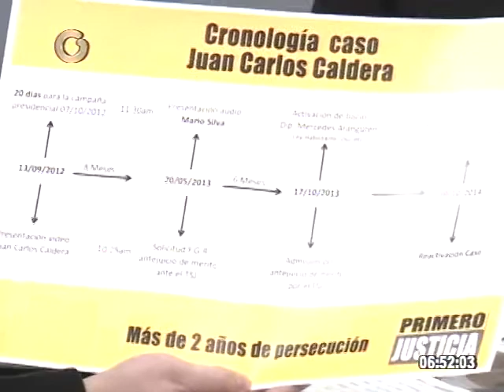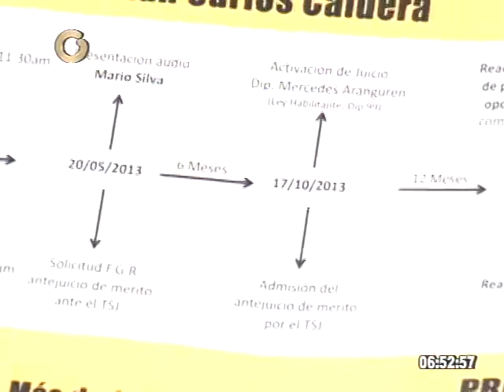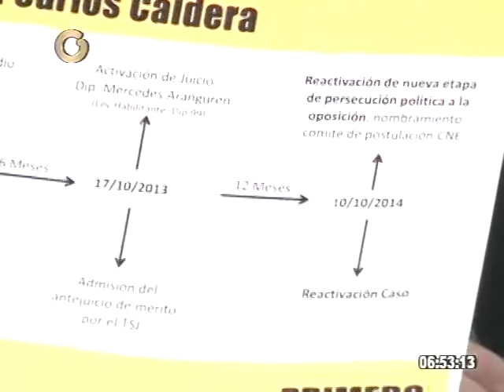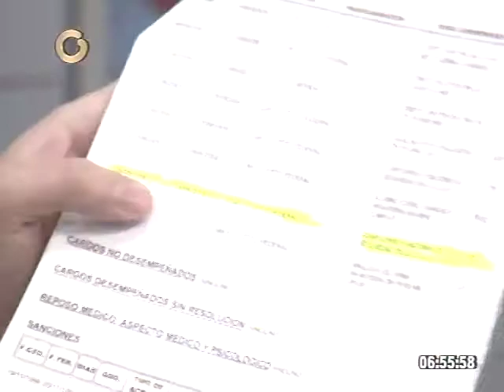Juan Carlos Caldera denuncia “persecución política”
La sala penal del TSJ fijó para este jueves 23 de octubre una audiencia oral pública al diputado Juan Carlos Caldera, quien consideró que este caso se retoma luego de dos años como parte de una “persecución política” para allanarle la inmunidad parlamentaria.